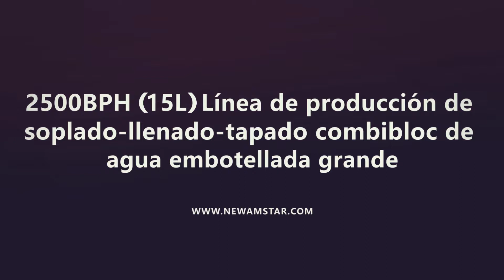2500BPH Línea de producción de soplado-llenado-tapado combi de agua embotellada grande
2500BPH (15L) Línea de producción de soplado-llenado-tapado combibloc de agua embotellada grande.

Con las sólidas capacidades de investigación y desarrollo de Newamstar, Ganten Grupo tomó la iniciativa en el lanzamiento exitoso de agua embotellada de PET de 15L desechable en China. El producto es seguro e higiénico y tiene una amplia perspectiva de mercado. Con Ganten, Newamstar no solo ha aportado innovación tecnológica en agua embotellada grande, sino que también ayudará a Ganten a anvanzar en la nueva generación del mercado de agua envasada grande, lo que permitirá a los consumidores beber agua de buena calidad.

Sobre Newamstar:
La especialidad de Newamstar en la industria de envase de líquido asegura una combinación perfecta entre el diseño de proceso y el proyecto de línea completa. Ha establecido sistema de diseño de proceso en diversos sectores de envase de líquido, tales como bebidas, productos lácteos, alcohol, condimentos y productos químicos diarios. De acuerdo con las diferentes formas de envase y la disposición específica de la planta, la empresa es capaz de proporcionar la solución de llave en mano a medida para su proyecto.